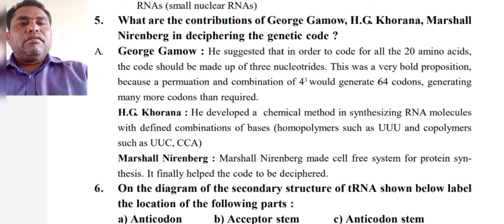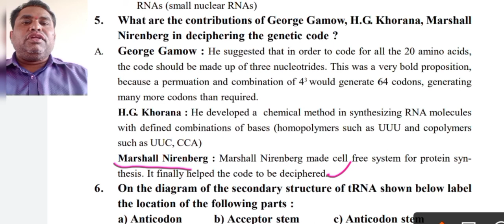George Gamow, H.G. Khorana, Marshall Nirenberg l 2nd year l Botany l unit -4 l MOLECULAR BIOLOGY l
5. What are the contributions of George Gamow, H.G. Khorana, Marshall
Nirenberg in deciphering the genetic code ?
A. George Gamow : He suggested that in order to code for all the 20 amino acids,
the code should be made up of three nucleotides. This was a very bold proposition,
because a permutation and combination of 43 would generate 64 codons, generating
many more codons than required.
H.G. Khorana : He developed a chemical method in synthesizing RNA molecules
with defined combinations of bases (homopolymers such as UUU and copolymers
such as UUC, CCA)
Marshall Nirenberg : Marshall Nirenberg made cell free system for protein synthesis.
It finally helped the code to be deciphered.